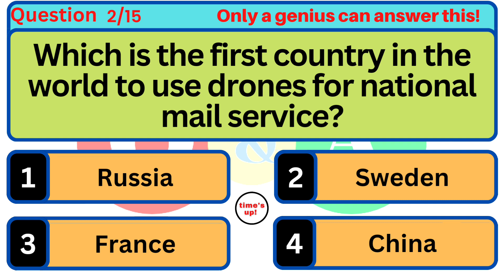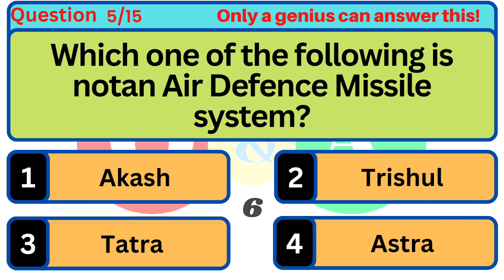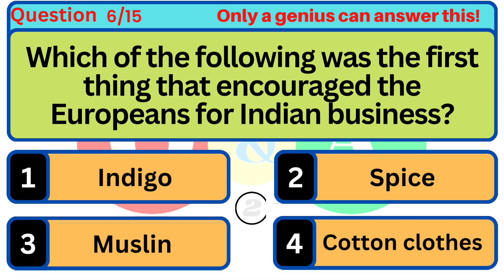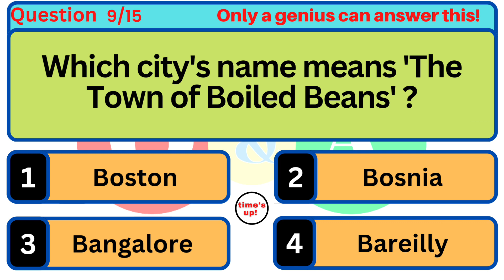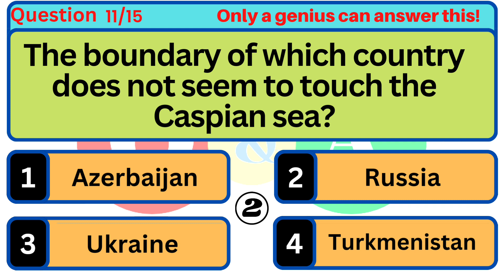15 Mind-Blowing Quizzes & Answers | Only a Genius can Answer this | Riddles Quiz - Part 5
15 Mind-Blowing Quizzes & Answers | Only a Genius can Answer this | Riddles Quiz - Part 5